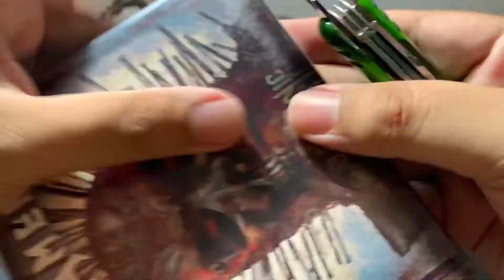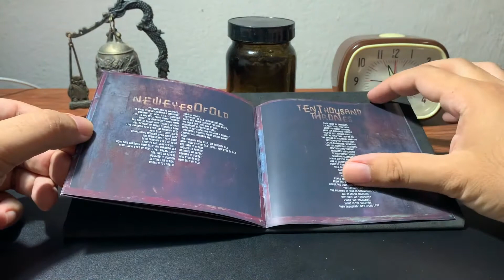Audiorama Unboxing: Testament - Demonic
Unboxing of "Demonic", by Testament.
Playing in the background is "The Burning Times", from the very same artist and album.